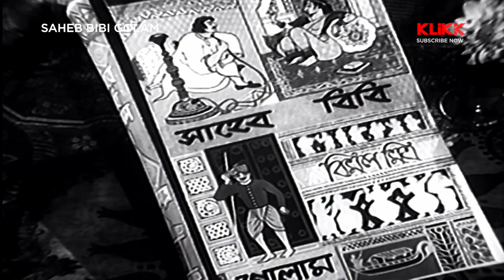Saheb Bibi Golam | Trailer | Bengali Movie | Uttam Kumar | Anubha Gupta | KLiKK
Here's the Trailer of Bengali Movie "Saheb Bibi Golam", by Kartick Chattopadhyay.

Credits :::
Producer : Khagendralal Chattopadhyay
Director : Kartick Chattopadhyay
Story : Bimal Mitra
Music Director : Robin Chatterjee
Star Cast : Uttam Kumar, Sumitra Devi, Anubha Gupta, Chhabi Biswas, Pahari Sanyal, Nitish Mukherjee, Chhaya Devi, Jahar Ganguly, Bhanu Bandopadhyay, Kanu Banerjee, Mihir Bhattacharya, Haridhan Mukherjee, Tulsi Lahiri, Nripati Chatterjee, Nabadwip Halder, Ashu Bose, Shyam Laha, Jahor Roy, Ajit Chatterjee, Dhiraj Das, Preeti Majumdar, Khagen Pathak, Shishir Batabyal, Mani Srimani, Rajlakshmi Devi, Rekha Chatterjee, Kamala Adhikari, Harimohan Bose